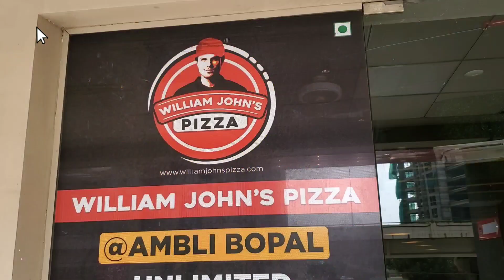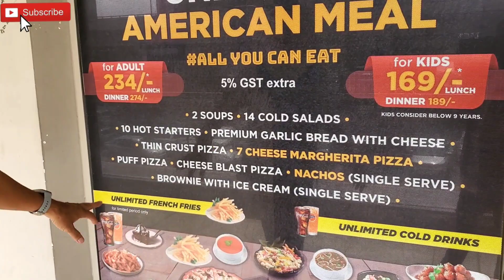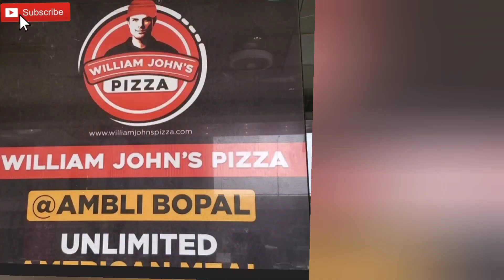BUY 2 GET 1 FREE" foodie unlimited pizza & more at William john's pizza#ahmedabad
williamjohn'spizza

111, one word west, Sardar Patel Ring Rd, near vakil saheb bridge, T junction, Ahmedabad, Gujarat 380058